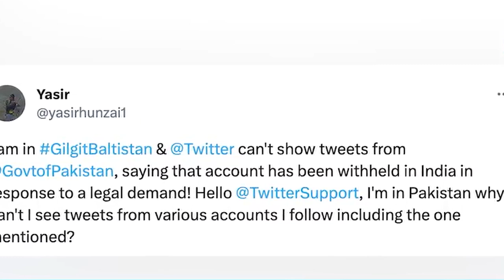'Ka Gilgit kadei India': Pynkyndit ka twitter u Elon Musk ia ka Pak; Bat ia ka Official Govt Account